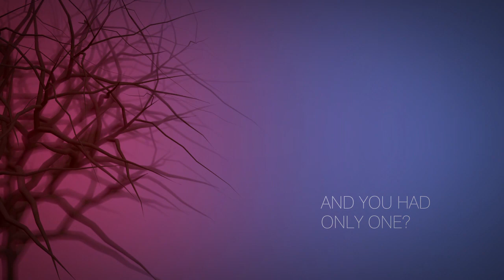INCARNATE by Jodi Meadows -- Book Trailer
What if everyone you knew could live forever...except you? In her debut novel INCARNATE, Jodi Meadows weaves soul-deep romance, fantasy, and danger into an extraordinary tale of new life.